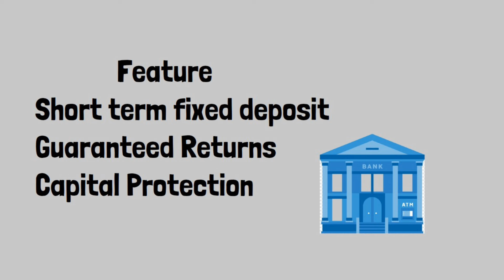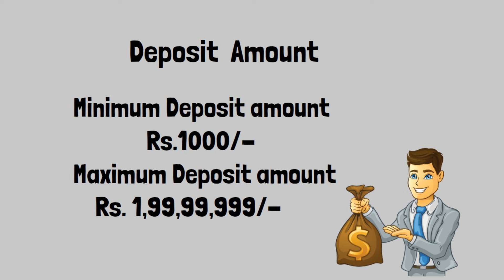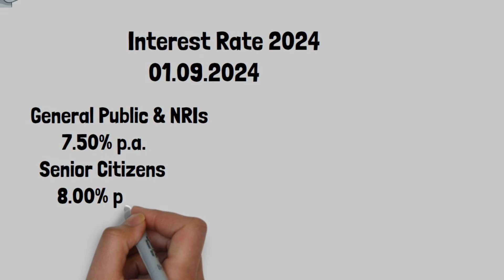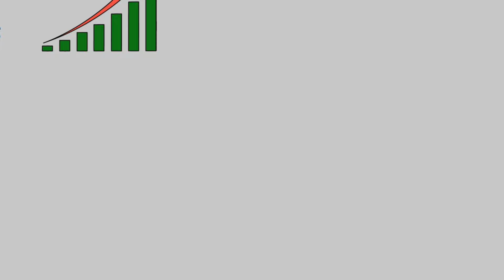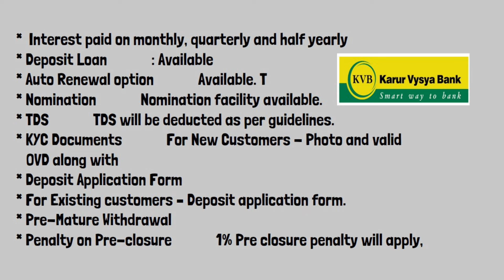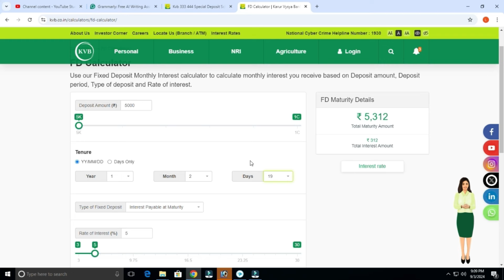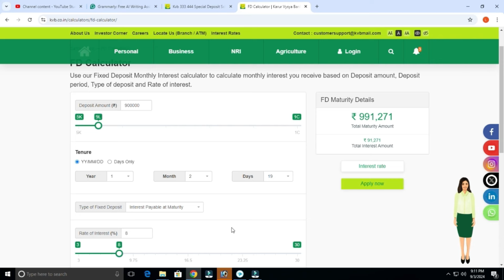Kvb bank special fixed deposit 2024 KVB Special fd KVB Saving scheme tamil fd 444 days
Kvb bank special fixed deposite 2024 || KVB Special fd || KVB Saving scheme tamil || fd 444 days